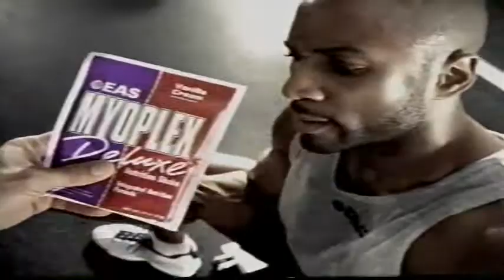2000 GNC EAS TV Ads (3) w/Mourning, Alstott, and Webber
Three very different athletes in the same ad campaign...

Just hit the "Bell" Icon and manage your notifications.  It really is painless. I am trying (really hard) to entertain, share, laugh, etc. and earn some SUBSCRIBERS...I doubt I will ever make it to 1,000 but it has been a FUN RIDE!!!   I also have a DM page under construction...

I just checked the channel appearance.  If you hit my name "cwaraksa1" and then "playlists" the channel looks much more organized, depending on what device you are using.  Try it!

1.  Rodney Dangerfield's widow  (expired Oct. 2018)
2.  Gary Larson/FarWorks (expired Oct. 2018)
3.  Michael Bolton/Passion8 Media (current), maybe "Office Space" was right...Couldn't you have just blocked the upload or any other option?  You had to slap my wrist with a chainsaw...